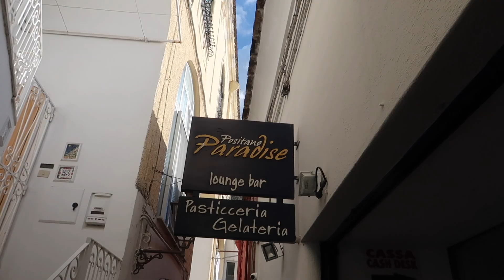THE POSITANO DIARIES - Ep 4: Beach walk, a heavy delivery, exploring above Praiano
This weeks video has one failed lunch, one broken down machine, one beach walk and visit to the church and one bird wing in my bed, two girls lost above Praiano, quite a naughty pup and a trip to England.

Current camera for filming is a Canon G7x Mark ii, and occasionally an iPhone xs

Please don’t message me asking me to find you a room or for personal ‘tips’. I simply cannot reply to all those requests. All the info I have to give has been compiled into a few blog posts to help you all:
Looking for somewhere to stay in Positano?
Things to do and places to eat in Positano?